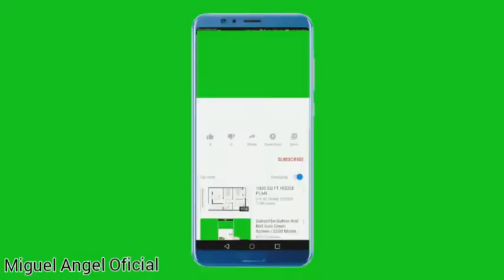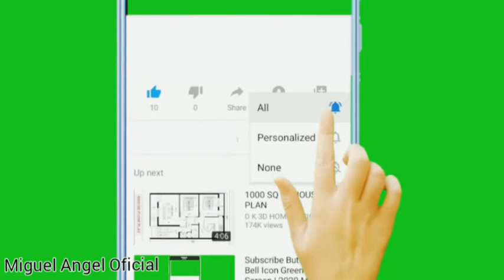CONQUISTADORES DE PROMESAS | EV. MIGUEL ANGEL ( 2da parte )